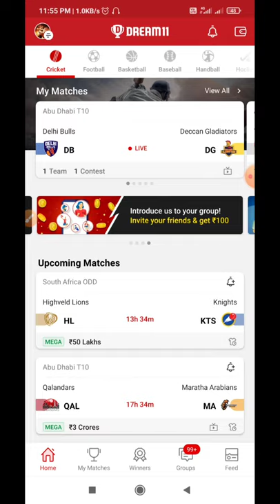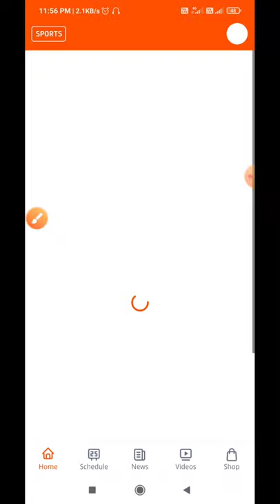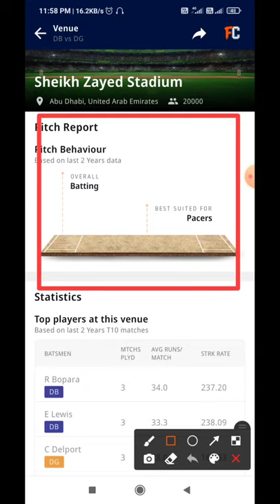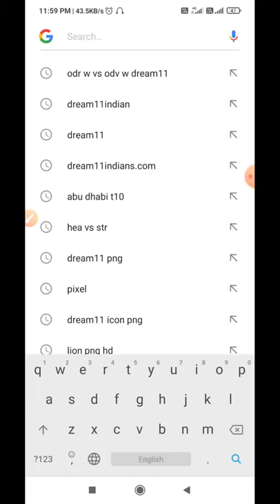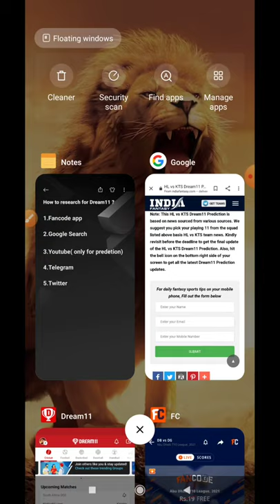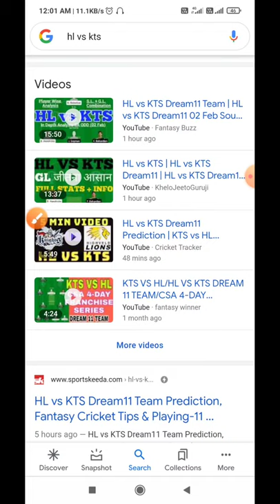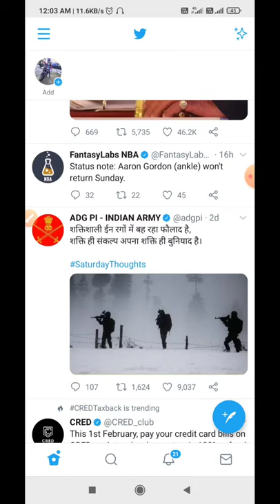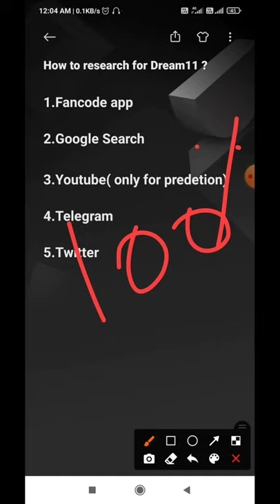How to research for Dream11 ? ऐसे Research करोगे तो कभी नहीं हारोगे । (Best way of Research)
How to research for Dream11 ?
ऐसे Reserch करोगे तो कभी नहीं हारोगे । (Best way of Research)

Research Sources;

1.Fancode app

2.Google Search

3.Youtube( only for predetion)

4.Telegram

5.Twitter